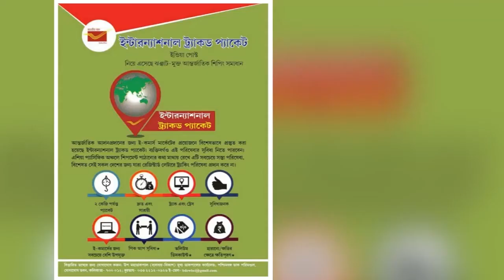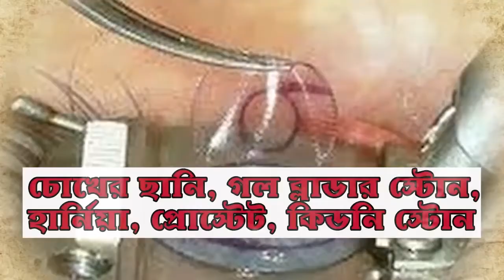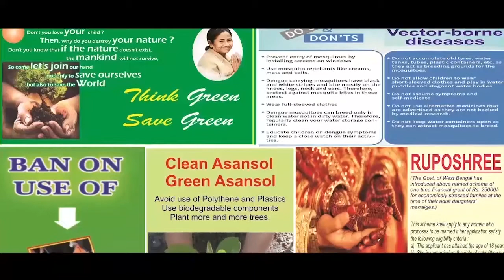অবৈধ বালি গাড়িতে করে পাচারের সময় গাড়ি আটকে বিক্ষোভ গ্রামবাসীদের।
দিগবিজয় মাহালী, পশ্চিম মেদিনীপুরঃ ঘটনাটি ঘটেছে পশ্চিম মেদিনীপুরের খড়গপুর লোকাল থানার অন্তর্গত গোকুলপুর ও বড়কলা গ্রামে। স্থানীয় লোকেদের অভিযোগ লকডাউন শুরু হওয়ার কিছুদিন পর থেকে অবৈধভাবে ছোট ছোট গাড়িতে বালি পাচার চলছে। আমরা পুলিশকে জানিয়েছিলাম। কিন্তু পুলিশ কোনো উদ্যোগ না নেওয়ায় আজ বড়কলা ও গোকুলপুর রোডে যেসব বালি গাড়ি অবৈধভাবে বালি পাচার করছিল। গ্রামবাসীরা সে সময় তাদের আটক করে বিক্ষোভ দেখায়। পরবর্তীকালে পুলিশে খবর দিলে সাদাতপুর ফাঁড়ির পুলিশ পৌঁছে একটি গাড়ি আটক করে নিয়ে যায়।